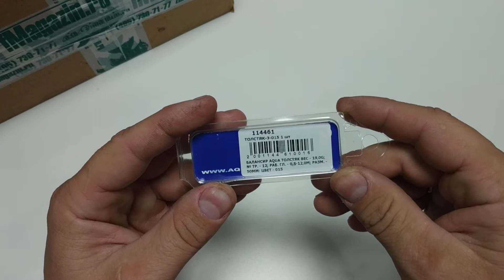Видеообзор балансира Aqua Толстяк-3 по заказу Fmagazin